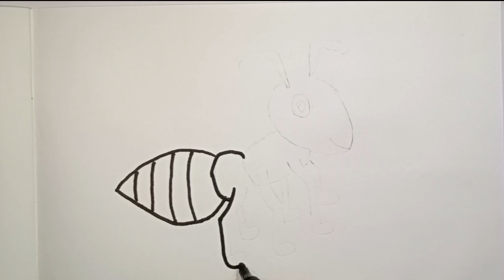How To Draw An Ant Step By Step l Easy and simple Ant Drawing l easy ant drawing for kids l toddlers